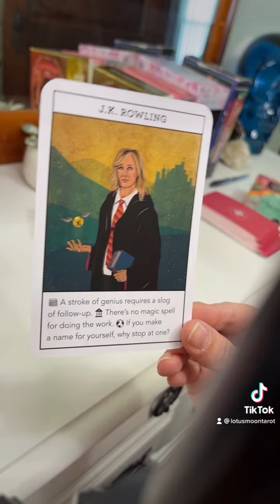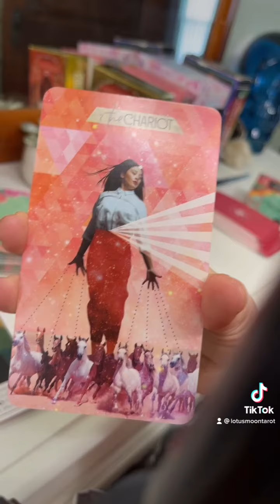Mini Tarot Card Reading | Money Manifestation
This is a quick little reading for what's up and coming with your finances.  It's a mini Tarot Card reading.  You can find more videos like this on my TicTok.  I do lots of little daily messages.  Money manifestation is on its way. Think "It's already on it's way to me"  I am using my success oracle deck along with my Muse tarot deck.